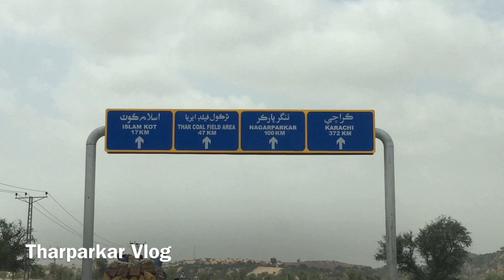Camels cultivation Tharparkar ||Cemal beautiful video Desert Thar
Land cultivation camel Tharparkar Desert village Sindh pakistan